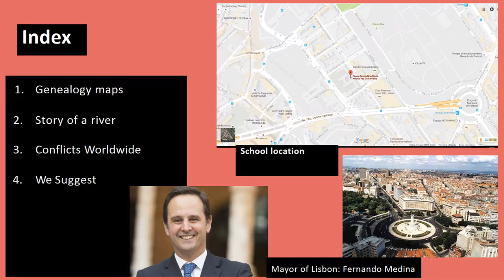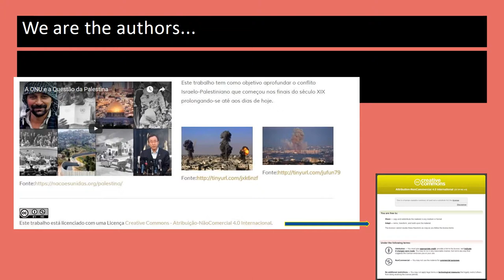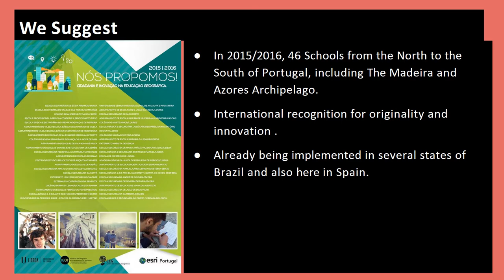Creativity in Geography teaching and learning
Workshop presented by the students Matilde Santos;
Ana Matilde Correia; João Pedro Monteiro-★  10th grade of Eskola Secundaria Maria Amalia Vaz de Carvalho, Lisbon, Portugal
at  the meeting in Spain 13-17 December 2017